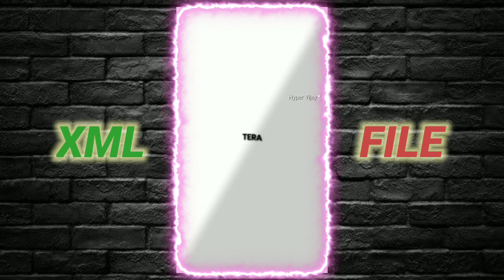"HOOKAH BAR TRENDING ALIGHTMOTION VIDEO EDIT XML" BY @gamefreetech | XML IN DISCRIPTION ⬇️👇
XML video creator by Mohammad Rony

New I'd please subscribes all

😈TRENDING SOUNDS:- in video

😈VIDEO CLIPS:-.

Instagram I'd:- Hyper_vijay__

EDITING APP USED: ALIGHT MOTION
CREATED BY:- ‎@gamefreetech

Support all please .🙂🙂

love couple xml
sad xml
danish zehen status
alight motion
new xml
alight motion edit
xml video
ff xml
xml file
xml ff
am xml
alight motion presets link rafiego
ff alight motion video xml velocity preset alight motion alight motion preset xml
tiktok xml

•Top Countrys⚫